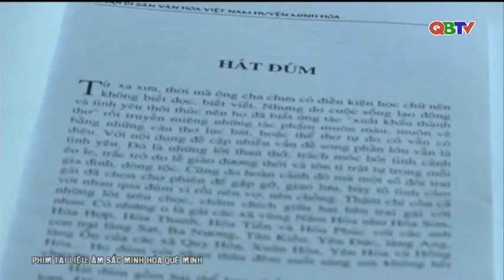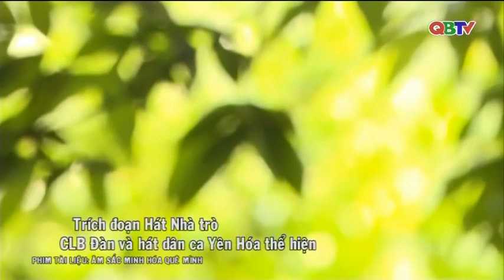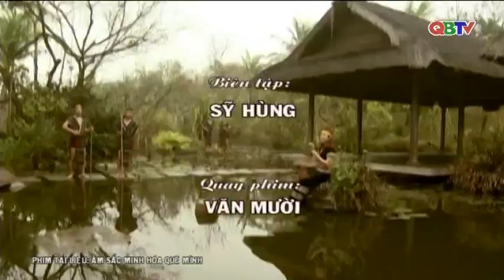Phim tài liệu: Âm sắc Minh Hóa quê mình